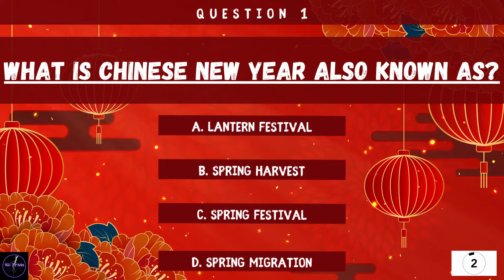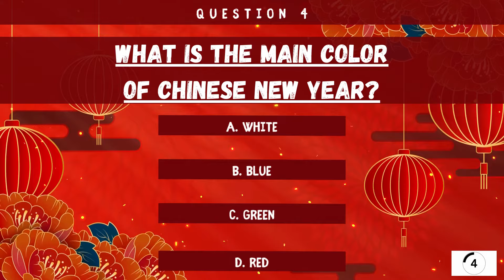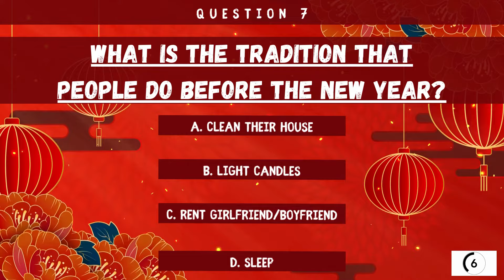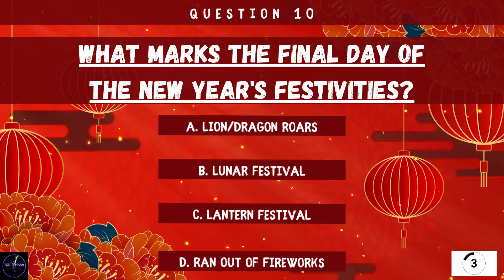How Much Do You Know About Chinese New Year? Trivia Quiz Challenge!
It's time again for Chinese New Year! If you celebrate, many blessings to you and yours.

You've got 10 questions.